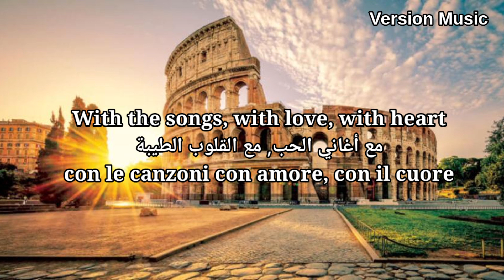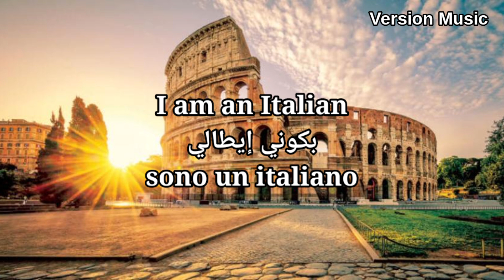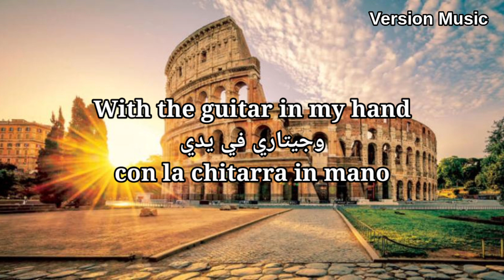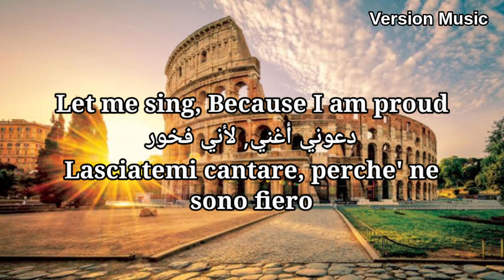Toto Cutugno - L'Italiano Lyrics, ( عربي + English + Italian ) أغنية إيطالية كلاسيكية مترجمة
ارجوا دعمكم لنا بالاشترك في القناة الثانية على الرابط التالي

اغنية يبحث عنها الجميع,أغاني مشهوره,أغنية مترجمة,أغاني مترجمة,اغاني تحفيزيه حماسيه,
أغنية أجنبية مترجمة, أغاني خياليه لاتفوتك,
Lycris, lyrics, ترجمة الاغاني الاجنبيه,أغنية هادئة,
famous songs,subtitled song,motivational songs,calm song,a song everyone is looking for,Background Music,
Sad music,

Let me sing
دعوني أغني
Lasciatemi cantare

With the guitar in my hand
وجيتاري في يدي
con la chitarra in mano

Let me sing
دعوني أغني
lasciatemi cantare

I am Italian
أنا إيطالي
sono un italiano

Good Morning Italy with your spaghetti al dente
صباح الخير إيطاليا ، والسباغيتي بالكاد مستوية
Buongiorno Italia gli spaghetti al dente

And a partisan for President
وعضو حزب المقاومة كالرئيس
e un partigiano come Presidente

With the car radio always in the right hand
مع راديو السيارة الموجودة بالجهة اليمين
con l'autoradio sempre nella mano destra

And a canary over the window
وعصفور الكناري على النافذة
e un canarino sopra la finestra

Good Morning Italy with your artists
صباح الخير إيطاليا بفنانيك
Buongiorno Italia con i tuoi artisti

With too much America on the posters
مع الملصقات الأمريكية الكثيرة
con troppa America sui manifesti

With the songs, with love, with heart
مع أغاني الحب, مع القلوب الطيبة
con le canzoni con amore, con il cuore

With more women and always less nuns
مع عدد كبير من النساء وعدد قليل من الراهبات
con piu' donne sempre meno suore

Good Morning Italy, Good Morning Maria
صباح الخير إيطاليا, صباح الخير يا ماري
Buongiorno Italia, buongiorno Maria

With sad eyes full of melancholy
بعيونك المليئة حزنا
con gli occhi pieni di malinconia

Good Morning God
صباح الخير ايها الرب
buongiorno Dio

You know that, I am here too
أنت تعلم بأنني هنا
lo sai che ci sono anch'io

Let me sing
دعوني أغني
Lasciatemi cantare

Let me sing a song, softly, softly
دعوني أغني أغنية بطيئة
lasciatemi cantare, una canzone piano piano

Let me sing, Because I am proud
دعوني أغني, لأني فخور
Lasciatemi cantare, perche' ne sono fiero

I am an Italian
بكوني إيطالي
sono un italiano

A true italian
إيطالي أصيل
un italiano vero

Good Morning Italy, which is not afraid at all
صباح الخير يا إيطاليا التي لاتعرف الخوف
Buongiorno Italia che non si spaventa

With the mint shaving foam
مع كريم الحلاقة برائحة النعناع
con la crema da barba alla menta

With a Gessato Suit in blue
بالبدلة الزرقاء الرسمية
con un vestito gessato sul blu

And the ' Moviola ' on Sunday on the TV
مع الأفلام التي تعاد كل يوم أحد على التلفاز
e la moviola la domenica in TV

Good morning Italy , with extra - strong coffee
صباح الخير إيطاليا, بقهوة اسبريسو المركزة
Buongiorno Italia col caffe' ristretto

The new socks in the first drawer
والجوارب الجديدة في الدرج الأول
le calze nuove nel primo cassetto

With the flag in the laundry
والعلم في غسالة التنظيف الجاف
con la bandiera in tintoria

And a Seicento with an old bodywork
وهيكل سيارة فيات 600 المتهالكة
e una 600 giu' di carrozzeria

Good Morning Italy,
Good Morning Maria
Buongiorno Italia
buongiorno Maria

Good Morning God
buongiorno Dio

Let me sing
دعوني أغني
Lasciatemi cantare

بكوني إيطالي
sono un italiano

A true italian
إيطالي أصيل
un italiano vero

Let me sing
دعوني أغني
Lasciatemi cantare

بكوني إيطالي
sono un italiano

A true italian
إيطالي أصيل
un italiano vero